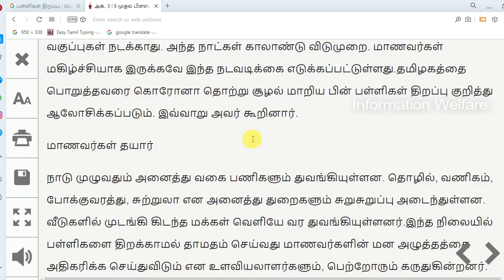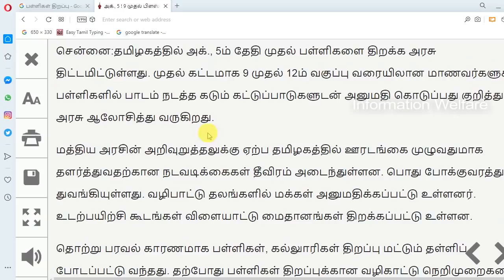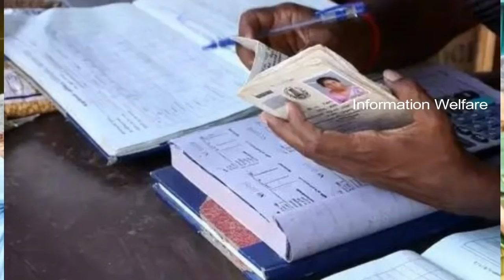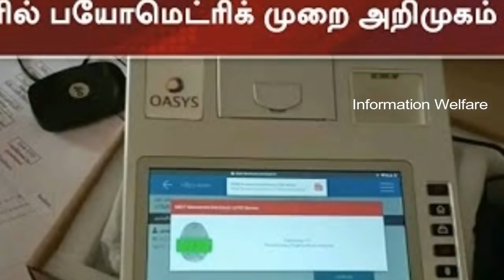அக்டோபர் 5 பள்ளிகள் திறப்பு தமிழக அரசு அதிகாரப்பூர்வ அறிவிப்பு! ரேஷன் கடைகளில் 3 புதிய திட்டம் அமல்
தமிழக அரசின் 3 சூப்பர் அறிவிப்புகள்! அக்டோபர் 5 பள்ளிகள் திறப்பு வெளியான அதிகாரப்பூர்வ அறிவிப்பு தமிழக முழுவதும் ரேஷன் கடைகளில் அமலுக்கு வரும் 3 புதிய திட்டம்! அனைவர்க்கும் மகிழ்ச்சியான செய்தி!

தமிழகத்தில் அக்., 5ம் தேதி முதல் பள்ளிகளை திறக்க அரசு திட்டமிட்டுள்ளது. முதல் கட்டமாக 9 முதல் 12ம் வகுப்பு வரையிலான மாணவர்களுக்கு பள்ளிகளில் பாடம் நடத்த கடும் கட்டுப்பாடுகளுடன் அனுமதி கொடுப்பது குறித்து அரசு ஆலோசித்து வருகிறது.

மத்திய அரசின் அறிவுறுத்தலுக்கு ஏற்ப தமிழகத்தில் ஊரடங்கை முழுவதுமாக தளர்த்துவதற்கான நடவடிக்கைகள் தீவிரம் அடைந்துள்ளன. பொது போக்குவரத்து துவங்கியுள்ளது. வழிபாட்டு தலங்களில் மக்கள் அனுமதிக்கப்பட்டு உள்ளனர். உடற்பயிற்சி கூடங்கள் விளையாட்டு மைதானங்கள் திறக்கப்பட்டு உள்ளன.

தொற்று பரவல் காரணமாக பள்ளிகள், கல்லுாரிகள் திறப்பு மட்டும் தள்ளிப் போடப்பட்டு வந்தது. தற்போது பள்ளிகள் திறப்புக்கான வழிகாட்டு நெறிமுறைகளை வகுக்கும் பணி துவங்கியுள்ளது.
முதற்கட்டமாக 9ம் வகுப்பு முதல் பிளஸ் 2 வரையிலான மாணவர்களுக்கு பகுதி நேரமாக பள்ளிகளில் வகுப்பு நடத்தலாம் அல்லது பாடங்களுக்கு விளக்கம் தரலாம் என மத்திய மனிதவள மேம்பாட்டு அமைச்சகம் அறிவித்துள்ளது.செப்., 21ம் தேதியில் இருந்து 9 முதல் பிளஸ் 2 வரையிலான மாணவர்கள் பள்ளிக்கு வந்து செல்ல அனுமதிக்கலாம் என்றும் அதற்கான கட்டுப்பாடுகளையும் மத்திய அரசு அறிவித்துள்ளது.

அக். 5 முதல் தமிழகத்தில் உள்ள பள்ளிகளில் ஒன்பது முதல் பிளஸ் 2 வரையிலான மாணவர்களுக்கு பகுதி நேரமாக வகுப்புகளை துவங்க தமிழக பள்ளி கல்வித்துறை திட்டமிட்டுள்ளது.

2. ஒரே ரேஷன் திட்டம் அடுத்த மாதம் அமல்

தமிழகத்தில், அடுத்த மாதம் முதல், 'ஒரே நாடு; ஒரே ரேஷன் கார்டு' திட்டம் அமலாகிறது. இதற்காக, ரேஷன் கடைகளில், 'பயோமெட்ரிக்' எனப்படும், கைரேகை கருவிகள் வைக்கும் பணி தீவிரமாக நடந்து வருகிறது.

நாடு முழுதும், இடம்பெயரும் தொழிலாளர்கள் வசதிக்காக, மத்திய அரசு, 'ஒரே நாடு; ஒரே ரேஷன் கார்டு' என்ற திட்டத்தை செயல்படுத்த உள்ளது. இத்திட்டத்தின் படி, பிற மாநிலங்களின் கார்டுதாரர்கள், தமிழகத்திலும்; தமிழக கார்டுதாரர்கள், மற்ற மாநிலங்களிலும் உள்ள ரேஷன் கடைகளில், அத்தியாவசிய பொருட்களை வாங்கலாம்.

3. அரசுப் பள்ளிகளில் இதுவரை 12.8 லட்சம் மாணவா்கள் சோ்க்கை: பள்ளிக் கல்வித்துறை தகவல்